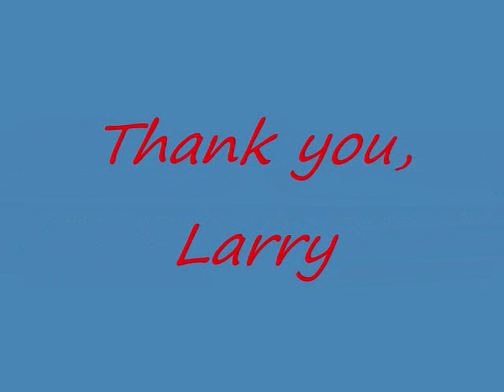Lake Vermillion, september 2010.